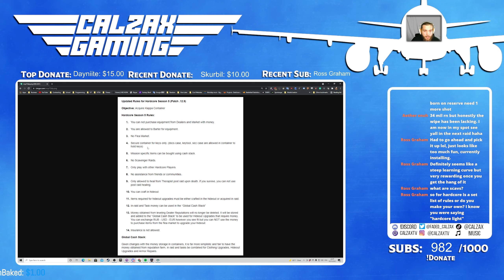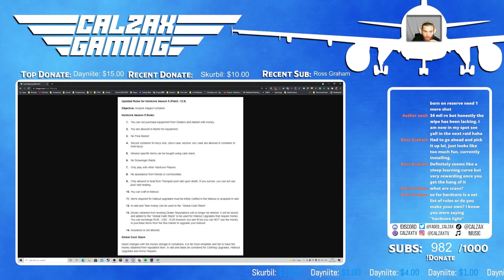Woods Hood Rat Looks for the CHEESE | Tarkov Stream Highlights